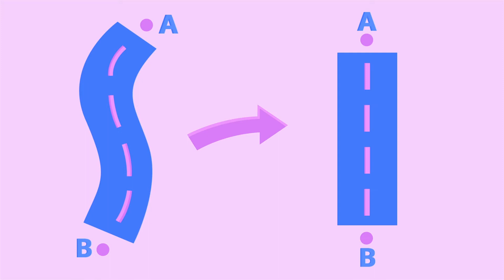What do service systems engineers do?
The world — and the systems it comprises — can be more efficient. Service systems engineers work to streamline challenges in the service industries including health care, retail, supply chain, transportation, hospitality, consulting, non-profits, finance and IT.